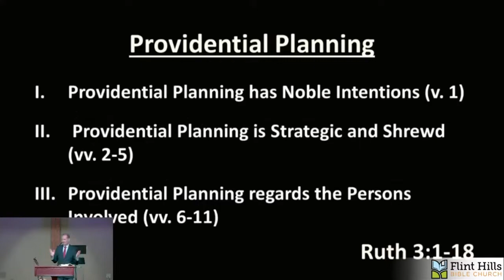Sermon 01/30/2022 | Providential Planning | Ruth 3:1-18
Sermon 01/30/2022

Title: Providential Planning
Scripture: Ruth 3:1-18
Pastor David Hintz